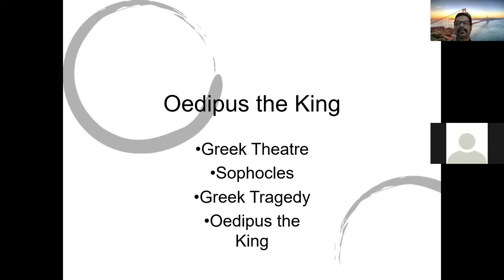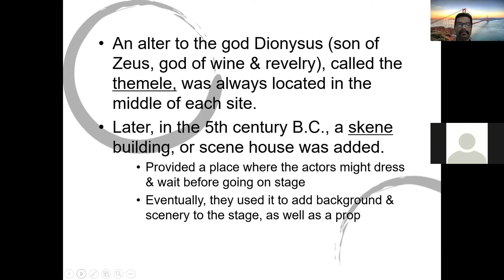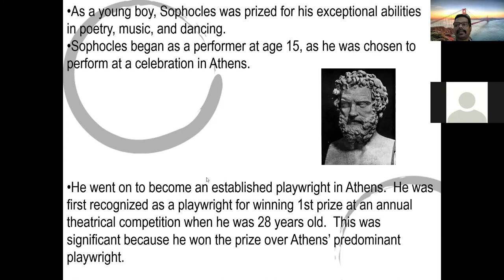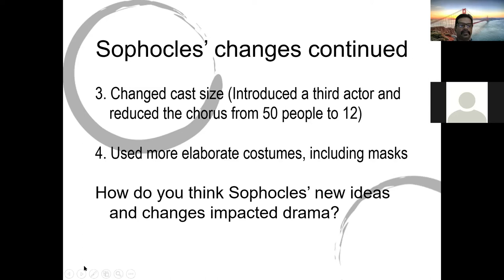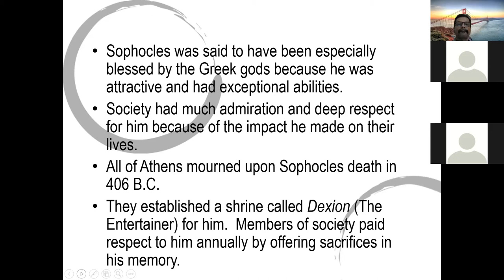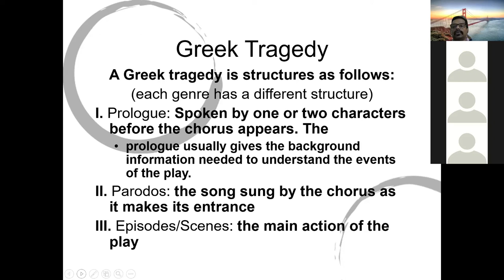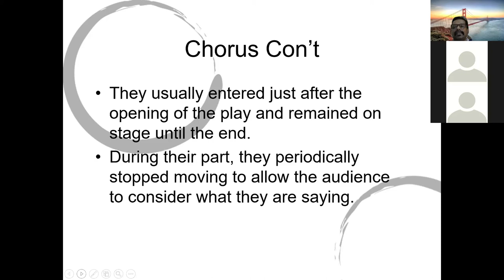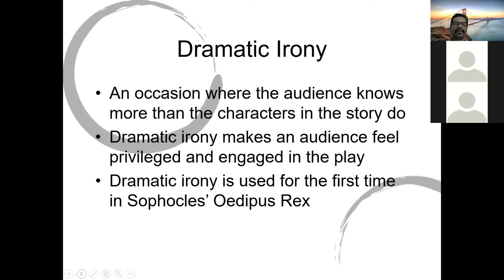Sophocles' Oedipus Rex | World Classics in Translation | VI Sem BA Eng Elective | Dr Prasanth V G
“Oedipus Rex” is a classic tragedy about the power of fate. Although it was written in ancient times, it is relevant even in today’s context.

Sophocles is an ancient Greek playwright and is one of the three playwrights whose work survived until the modern-day. He has written over 120 plays during his lifetime, but only a few have been kept in their complete form. In Athens, he was celebrated as the best playwright for a long time. His works remain as one of the classics and are studied all around the world, as the basis of tragedy.

Plot
Oedipus Rex, or Oedipus the King is a psychological murder mystery play set in Thebes.  The play opens with the citizens begging they king to get rid of the plague that has taken, so many lives in the city. The king Oedipus has already given the task to his brother Creon to go to the Oracle and come back with an answer of what to do. When he returns, Creon tells Oedipus that the oracle advised him to find the murderer of the former king. When the murderer is punished, the plague will end, and they will be all saved. Oedipus does not have second thoughts: he immediately sets out to find the murderer and save his country.
To do it, he summons Tiresias, a blind prophet in the kingdom. However, the prophet is not willing to speak. After a while, we learn that he was keeping quiet because he did not want to tell Oedipus that he is the one who killed the former king Laius. Oedipus is angry and orders the prophet to leave his sight. Before he does so, the prophet comments on a dark future of incestuous marriage, infamy, and blindness. Oedipus, not having the answer he was looking for, asks for advice from Jocasta, the queen of Thebes. She tells him that prophets are a lie – that once in the past, a prophet told her that her previous husband would be killed by the hand of his own son. But according to her, that cannot be true, since their baby was abandoned when it was young and died, and the king was killed by a group of robbers.

These words do not bring ease to Oedipus, on the contrary, they worry him even more – while he was on the road, he killed a man who looked a lot like the former king at the crossroads. But that is not all he is anxious about. Oedipus suddenly remembers that when he was young, an oracle told him that his fate is gloomy: that he would be the killer of his father, and he would later marry his own mother. We find out that that was the reason that he left his home in Corinth, and set off to another country, ultimately winding up in Thebes.
In the next scene, the king gets news that his father has died of old age, but he is still worried about the prophecy and afraid he will somehow wind up marrying his mother.

His wife, Jocasta tells him not to worry. However, he cannot help it and, once he finds out that the people, he grew up with were not his birth parents, he can sense that something is not right, and decides to look for the only living witness of the crime when the king was killed, and ask him about it. The witness is a shepherd, and he refuses to speak about it even though he is asked. Oedipus thinks that the secret he hides is that he is actually a child of low birth, but in the end, he realizes that he was actually abandoned and given to the people who he believed are his parents, while his birth parents were Jocasta and Laius. He, therefore, has already made the prophecy come true, despite all of his tries to escape his destiny. He does not know what to do and rushes to the palace, where he sees that his mother and wife Jocasta has killed herself. He takes the pins from her dress and takes out his eyes so that he is blind to the misery he has created. He feels like he cannot take it anymore and begs Creon to end his life, but as the play comes to an end, he follows Creon’s ruling and waits for the oracle to tell him what would the right decision be about the rest of his life.

  I Sem: Transactions, Ways with Words
 II Sem: Zeitgeist, Writing for Professional & Academic Success
III Sem: Signatures
IV Sem: Spectrum
BA English
  II Sem: Appreciating Poetry
 III Sem: Appreciating Prose
 IV Sem: English Blossoms
                Methodology Humanities
Plus How to videos and YouTube shorts.